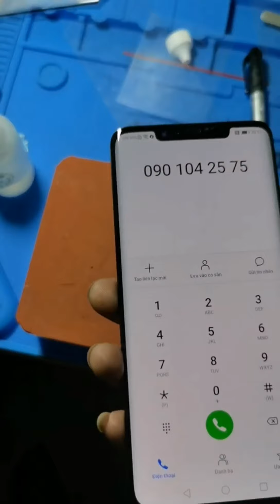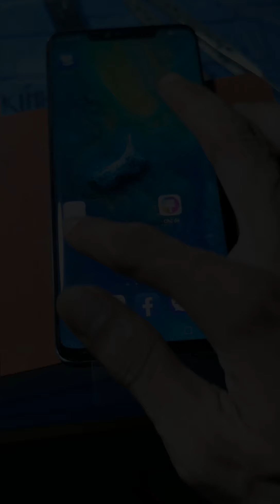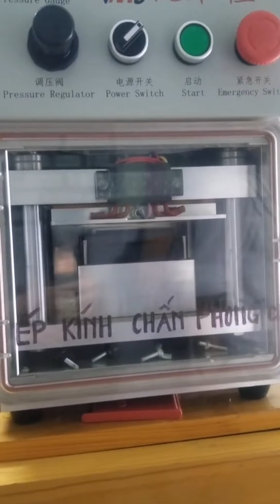Ép Kính Huawei Mate 20 Pro - Mate 30 Pro - Cần Thơ | Ép Kính Chấn Phong CT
💥Chuyên ép kính nguyên cây màn thẳng + cong không tháo máy.

👉Oppo màn cong (Find x,...)

👉Xiaomi màn cong (Note 10 pro, Lite)

👉SS A20,A30,A50,A51,A70,A71,A80,...

👉SS S8,S8plus,S9,S9plus,S10,S10plus,...

👉Note8,Note9,Note10,Note10plus,...

💥Ép kính iPhone X, iPhone XS Max, iPhone XR, iPhone 11 Pro, iPhone 11 Pro Max,...

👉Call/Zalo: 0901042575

👉278/32/1D Đường Tầm Vu, P. Hưng Lợi, Q. Ninh Kiều, TP. Cần Thơ